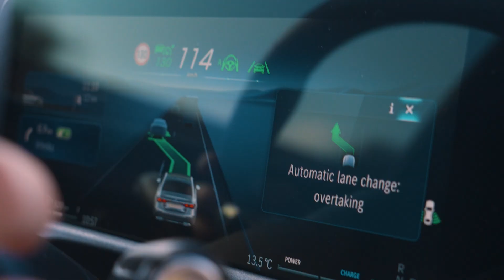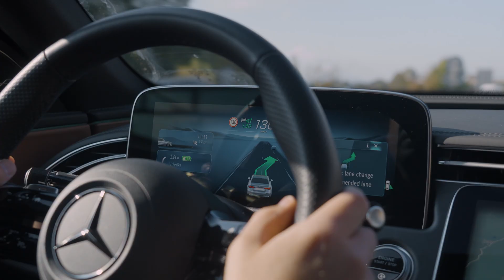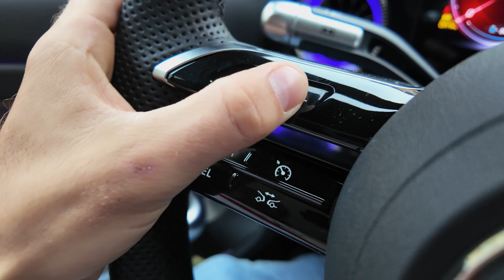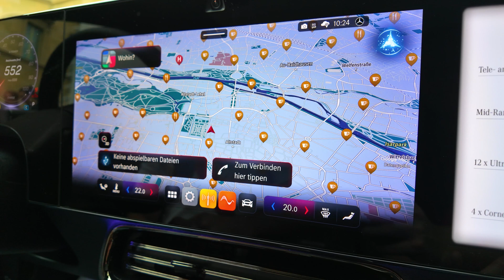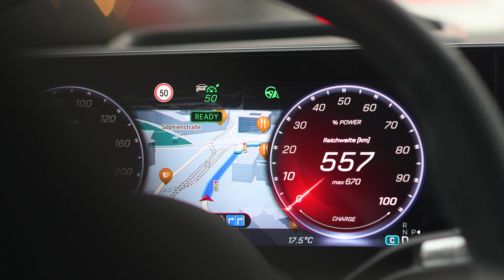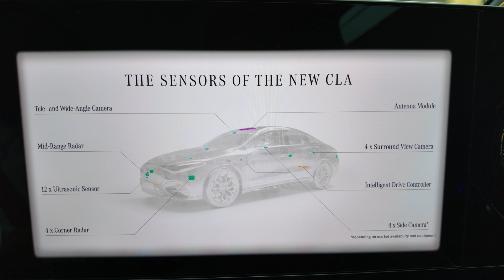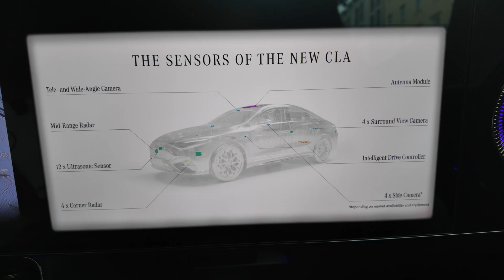Mercedes nas je (skoraj) samodejno vozil po Münchnu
Spoznali smo nivo Mercedesove samodejne vožnje 2 ++. Dva plusa prinašata možnost, da avto samodejno izvaja tudi zahtevnejše manevre v mestu. A voznik mora seveda še naprej ohranjati kontrolo.

V avto s takšnim sistemom smo prisedli v Münchnu in ga spoznali na delu.

Sogovornika:
► Fabian Mascher - razvojni inženir, Mercedes-Benz
► Matthias Struck - govorec za aktivno varnost in samodejno vožnjo, Mercedes-Benz

Avtor/voditelj: Luka Gregorič
Kamera: Jan Lukanovič, Miha Merljak, Rebeka Merljak
Postprodukcija: Rok Kompare
Produkcija: Avtomobilnost d.o.o.
November 2025

Avtomobilnost je oddaja o avtomobilih in mobilnosti na slovenski nacionalni televiziji TV Slovenija 2. Predstavljamo in preizkušamo nove avtomobile, motocikle in druga prevozna sredstva, predvsem pa se redno lotevamo tem s področja mobilnosti, varnosti in okolja.